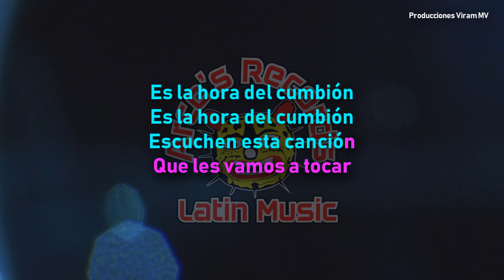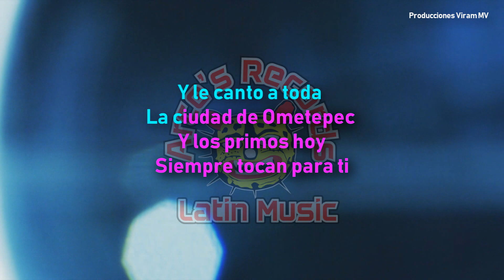Karaoke Arce's Récords - Canto a Los Locutores. 2019